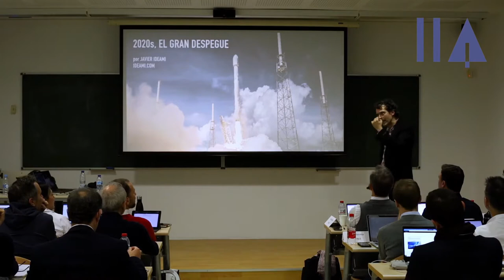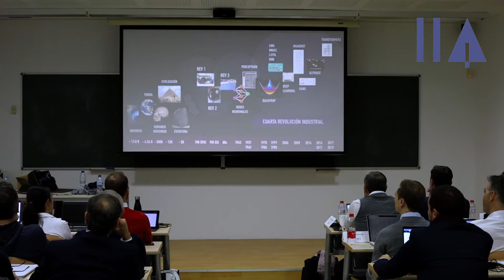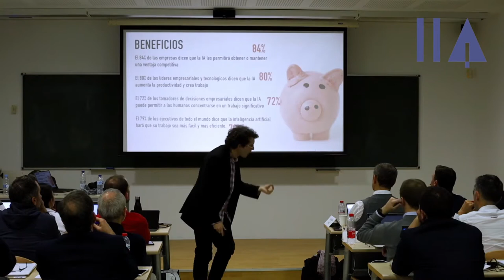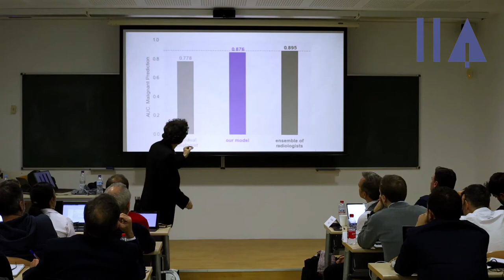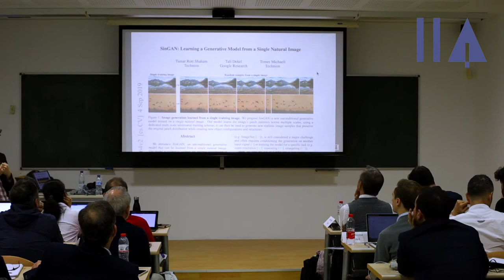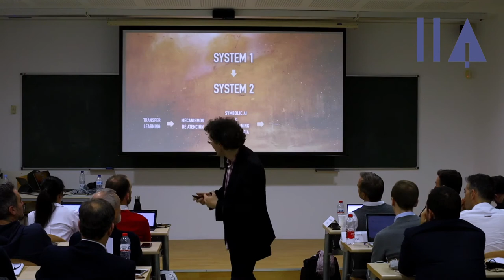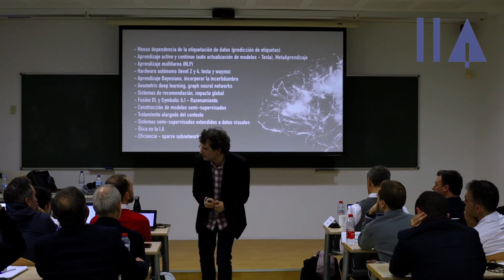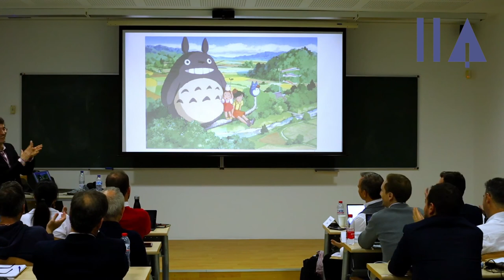Charla de apertura de Javier Ideami en el Masters de Inteligencia Artificial del IIA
Charla de apertura de Javier Ideami an el Masters de Inteligencia Artificial del IIA
Opening talk by Javier Ideami at the Artificial Intelligence Masters Program of the IIA (in Spanish)